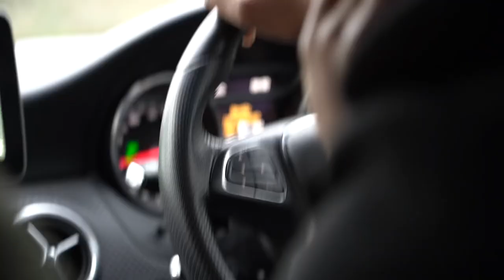You DO NOT want to miss this..............| The Eviction 2020: OFFICIAL TRAILER!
This is the Official Trailer for The Eviction 2020, which will be airing THIS BOXING DAY 7pm with BACK-TO-BACK episodes until the 30th December!! 💥 -Your Christmas TV Covered!!

The Eviction is a YouTube show where I put 10 contestants through a series of challenges to see who is the best Property Investor!! This year I have upped the stakes and the winner will be receiving a truly life-changing experience, a Financial Freedom Challenge - where I will be personally moving into their house to help them become financially free!

Let me know if you're excited in the comments!! 🔥

THE CRASH COURSE IS BACK TOO!!